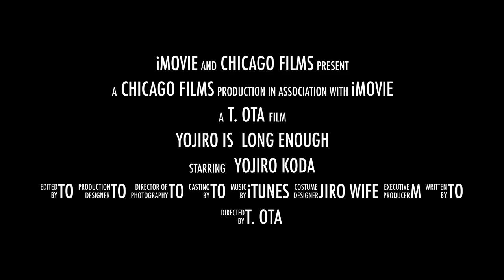YoJiro is long enough HD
Yojiro is now BOZE